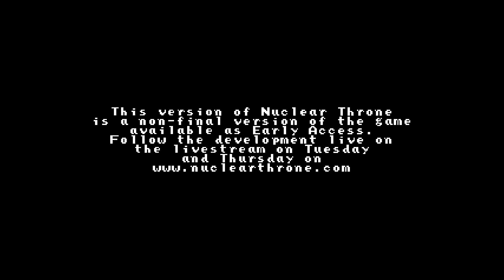Let's Play - Nuclear Throne [GER][Blind] - Folge 18: Deckungslos~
Herzlich Willkommen zu meinem Nuclear Throne Lets Play.
Was man in diesem Spiel machen muss bis aufs überleben? Keine Ahnung! Finden wir es heraus!

Nuclear Throne ist ein von Vlambeer entwickeltes Action, Indie, roguelike-like, RPG. Es ist außerdem ein Early Access Spiel und kann/wird sich in Zukunft noch verändern.